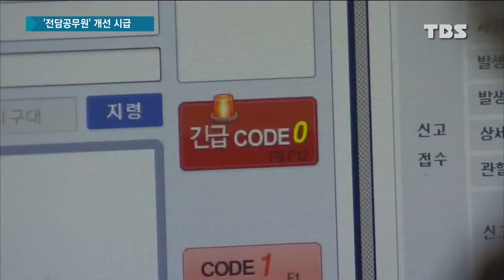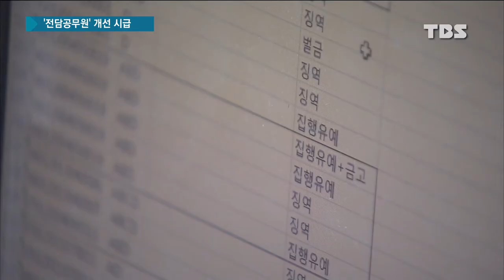아동학대 전담공무원 기피 현상 "개인 부담·책임이 너무 커"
정부가 양천 아동학대 사건을 계기로 아동학대 전담공무원 배치 등 연일 대책을 쏟아내고 있습니다.

하지만 정작 현장에서는 인력 부족과 과도한 업무 부담으로 오히려 아동학대 전담공무원 기피 현상까지 벌어지고 있습니다.
김호정 기자가 취재했습니다.